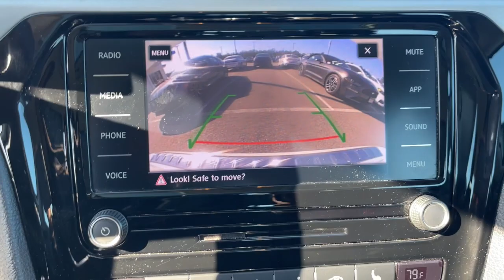2022 Volkswagen Passat Aiken SC,North Augusta Augusta Evans Grovetown P4573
Pure White Used 2022 Volkswagen Passat 2.0T SE available in 550 Jefferson-Davis HWY, Warrenville, South Carolina at Honda Cars of Aiken. Servicing the Aiken, North Augusta, August, Evans, Grovetown area.

2022 Volkswagen Passat 2.0T SE - Stock#: P4573

Power Lift Gate Back Up Camera Bluetooth MP3 i Pod Adaptive Satelitte Radio Hands Free Calling Power Moonroof Professionally Detailed Inside and Out. CARFAX One-Owner. Clean CARFAX. -Want a fair price we have it.- Honda Cars of Aiken takes pride in serving our community that is why we use third party software to ensure our prices are the best value. We look at comparable vehicles within 150 miles to insure that our price is always a great value. All of our pre-owned vehicles are discounted several percent below current market values and are offered to you at our lowest price. Be sure to ask for a complimentary market report on any of our pre-owned vehicles. We will provide you a Carfax vehicle history report a comprehensive 100-point inspection and no surprises for your peace of mind. Honda Cars of Aiken is a family owned dealership and our number one goal is to treat you like family. Call or stop by for a visit today.brbrbrAs you do your comparison shopping you will see Honda Cars of Aiken offers some of the best values in the market. We will provide you a Carfax Comprehensive Vehicle Inspection and how we arrived at the price. Call or Stop by and see Mark Owen or Mike Whisenant at Honda Cars of Aiken in Aiken South Carolina. *Internet sale price must be presented at the time of sale; internet sales price does not include dealer installed terms. *Pricing of vehicles on this website does not include options that may have been installed at the dealership. Pricing may include current promotions and/or incentives. Price does not include tax tag registration fee or $599.50 Closing Fee. Please contact the dealership for the latest pricing and monthly payment. Published price subject to change without notice to correct errors or omissions or in the event of inventory fluctuations. Based on 2019 EPA mileage estimates reflecting new EPA fuel economy methods beginning with 2008 models. Use for comparison purposes only. Do not compare to models before 2008. Your actual mileage will vary depending on how you drive and maintain your vehicle. While every effort has been made to ensure display of accurate data the vehicle listings within this website may not reflect all accurate vehicle items. Accessories and color may vary. All Inventory listed is subject to prior sale. The vehicle photo displayed might be an example only; vehicle photos might not match the exact vehicle. Please confirm the vehicle price with the dealership.